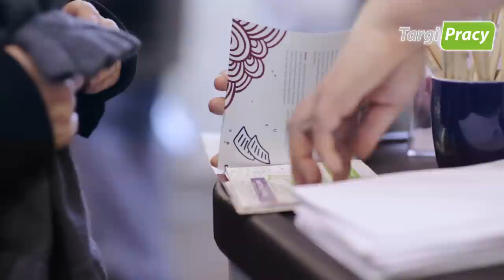Targi Pracy Pomorza Zachodniego - Szczecin, 11 kwietnia 2013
Największe Targi Pracy na Pomorzu Zachodnim, organizowane przez Polską Fundację Społeczeństwa Przedsiębiorczego.

Projekt dofinansowany ze środków Gminy Miasto Szczecin.